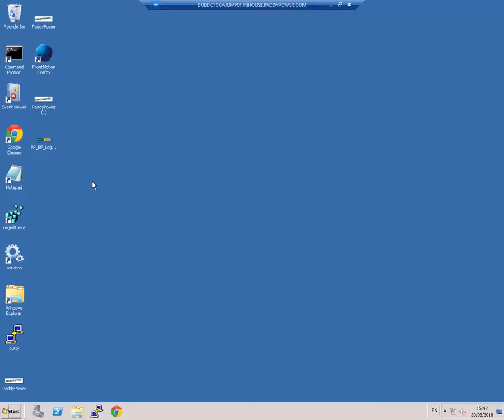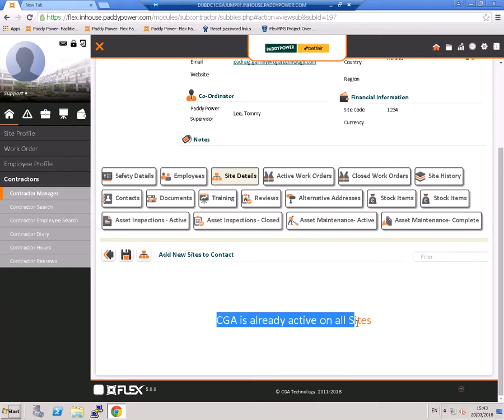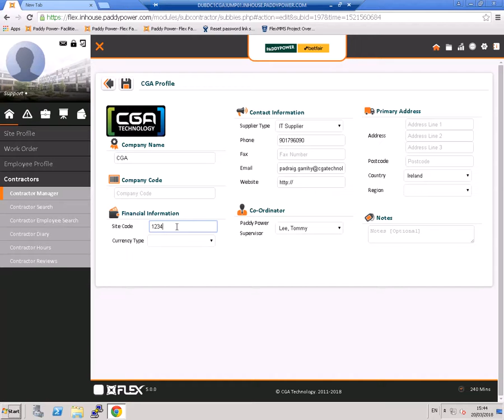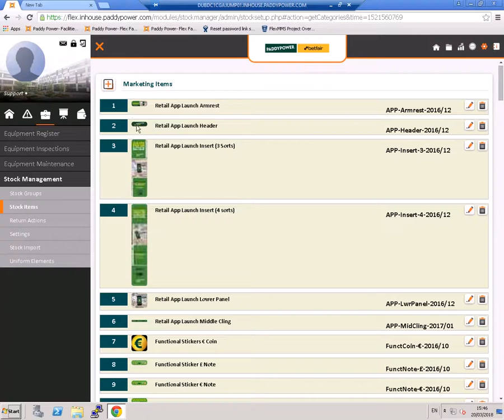PPB - Contractor Setup